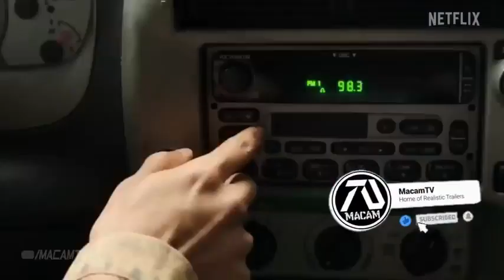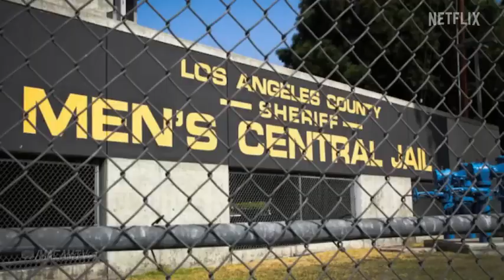Cobra Kai Season 6 Trailer 3 2024 Jaden Smith, Hillary Swank, Ralph#cobrakai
Cobra Kai Season 6 Trailer 3 2024 Jaden Smith, Hillary Swank, Ralph:Cobra Kai is an American martial arts comedy-drama television series and sequel to the original The Karate Kid films created by Robert Mark Kamen.[2] The series was created by Josh Heald, John Hurwitz and Hayden Schlossberg and distributed by Sony Pictures Television. The series was released on YouTube Red/YouTube Premium for the first two seasons, before moving to Netflix for the third. The series stars Ralph Macchio and William, reprising their roles as Daniel LaRusso and Johnny Lawrence from the 1984 film The Karate Kid and its sequels The Karate Kid Part II (1986) and The Karate Kid Part III (1989). Zabka will participate. .

Seasons one and two premiered on YouTube Red/Premium in May 2018 and April 2019, respectively. Netflix acquired the series in June 2020 after YouTube decided to stop producing scripted original programming. The third, fourth, and fifth seasons were released in January 2021, December 2021, and September 2022, respectively. Production for season 6 (suspended during the 2023 Writers Guild of America strike and the 2023 SAG-AFTRA strike) will resume after January 1, 2024.[3]

Cobra Kai retells the Miyagi-verse story from Johnny's perspective, beginning with Cobra Kai deciding to reopen his karate dojo and his old rivalry with Daniel rekindling.[4] The series also stars Courtney Hengeler, Xolo Mariduena, Tanner Buchanan, Mary Mauser, Jacob Bertrand, Gianni DeCenzo, Peyton List, Vanessa Rubio, and Dallas Dupree Young, with Martin Cove and Thomas Ian Griffith reprising their roles from the films. The series will take place between 2017 and 2019.[5][6]

Cobra Kai achieved high viewership on YouTube and Netflix and received critical acclaim for its writing, acting, action sequences, humor, character development, and fidelity to the previous films. It received numerous awards and nominations, and the third season was nominated for Outstanding Comedy Series at the 73rd Primetime Emmy Awards.